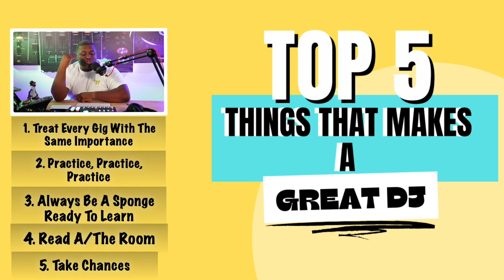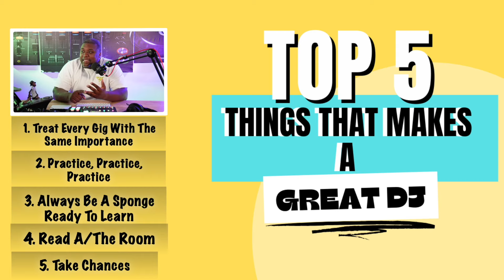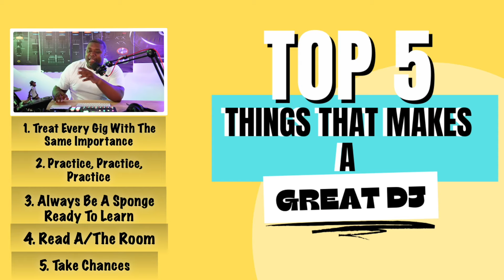5 Things That Make A Great DJ | DJ TIPS | MOBILE DJ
I've Come up with 5 Things that make a great dj! See if you agree with me!

Come chat live about all things DJ related like Gigs, equipment, weddings and see what's new with me PLUS a Live Q&A

Patreons I use: DJ Bizzon, DJ Deville, Even Steve, DJ Jordan Lee, Nick Bike

Record Pools

Crate Connect : JayBook

Manage Your Business with Honeybook!!